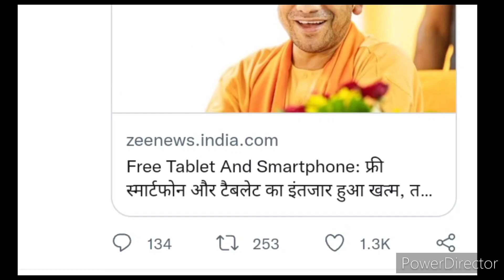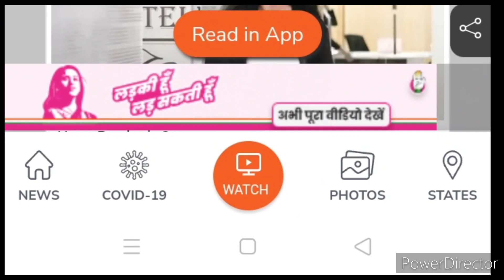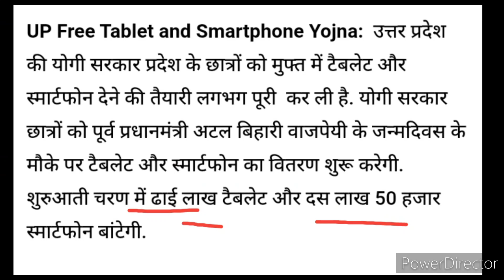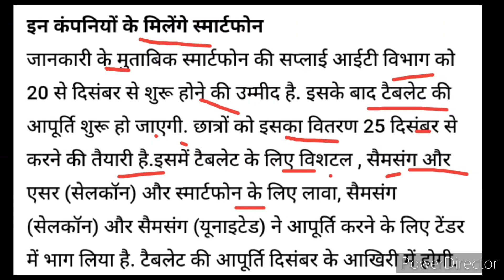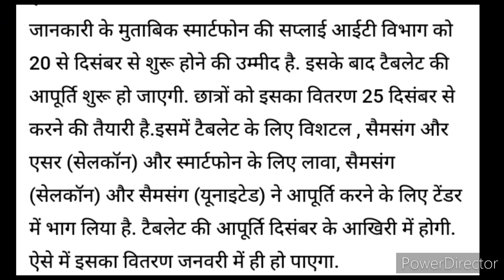UP Free tablet Yojana ll अचानक टैबलेट वितरण Date आ गया 😱 ll अभी अभी आई news ll ब्रेकिंग न्यूज़ जल्द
IMP ⏩👇👇👇
Free book PDF Polytechnic 1St year 2nd year and 3rd year सभी ब्रांच Electrical, machanical( production, ATO RAC, ) , CIVIL, Electronics, Computer science and information  technology
सभी के लिए book Free me dawnload करने के लिए teligram से ज्वॉइन हो जाए लिंक नीचे है👇👇👇